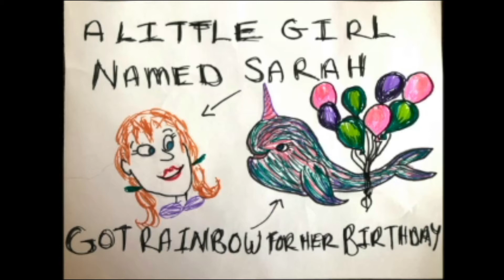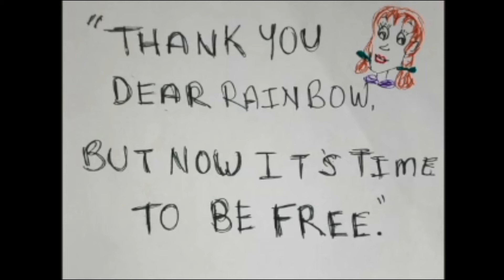uni whale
by Yesenia E from McCall Elementary Spring 2020
Adapted and performed by Cassandra Krupp